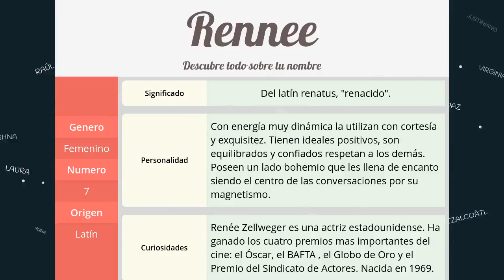Significado de Rennee, nombre Latín para tu bebe niño o niña (origen y personalidad)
Descubre el significado del nombre (Latín) Rennee y el origen de su procedencia. En la fuente original podras descubrir la personalidad y algunos datos curiosos del nombre para tu bebe.